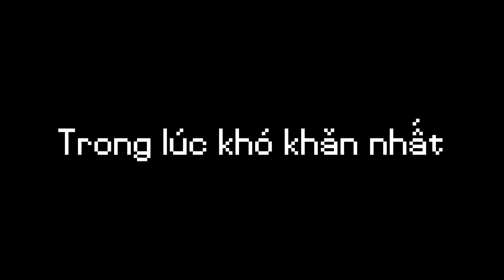LỘC Tìm Ra Cách HACK Ngọc Lục Bảo VÔ HẠN🤑Xây Đèn Hiệu Khổng Lồ😱 || Minecraft 1.19 Sinh Tồn (#19)